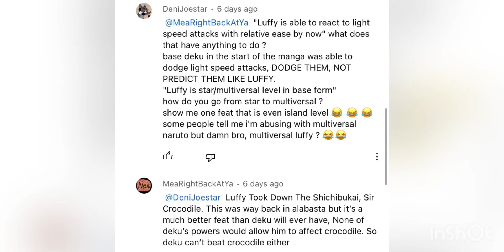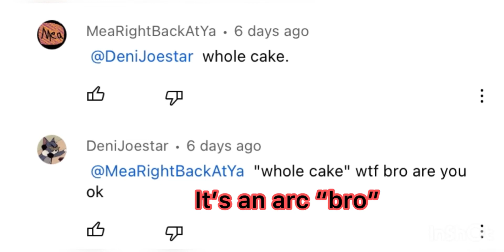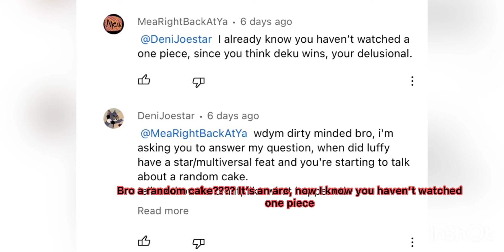Luffy vs mha